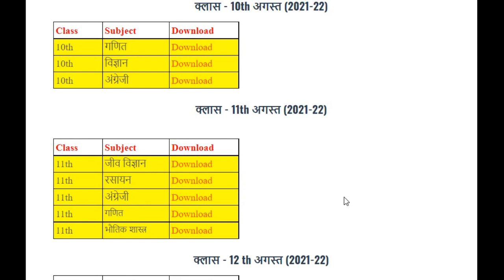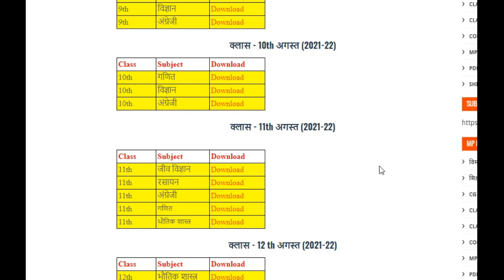Baseline Test 2021 : Class 9th to 12th All Subject PDF Download | बेसलाइन टेस्ट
Hello Friends-Welcome

5G Mobile